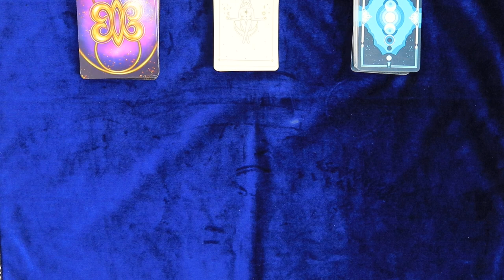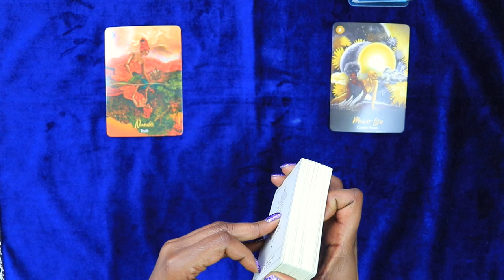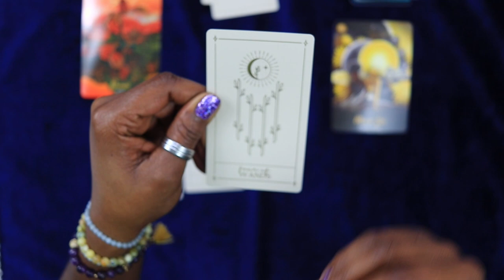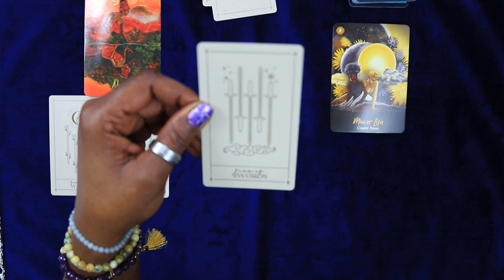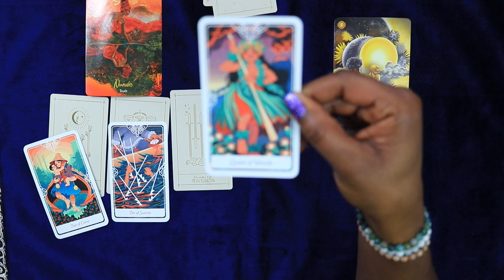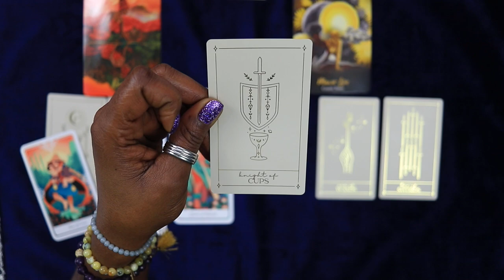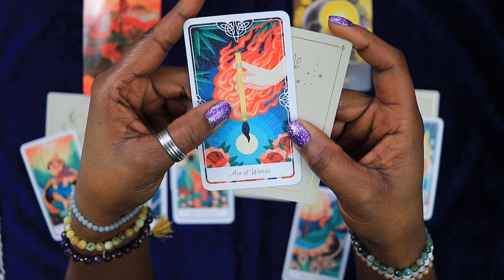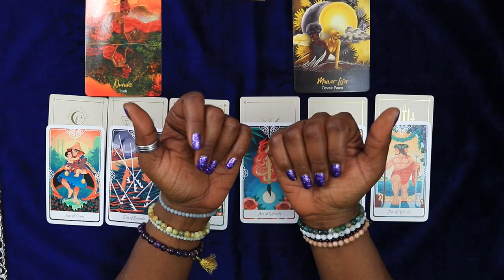Sagittarius Be HONEST with Yourself - tarot reading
In this Sagittarius tarot reading for the week of Mar. 10th thru Mar. 16th, discover the importance of being honest with yourself. Sagittarius individuals may find that facing the truth about their desires, goals, and relationships is essential for personal growth and fulfillment. Explore how embracing honesty can lead to greater clarity and authenticity in your life.